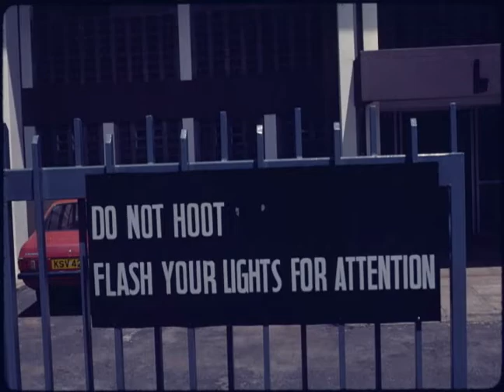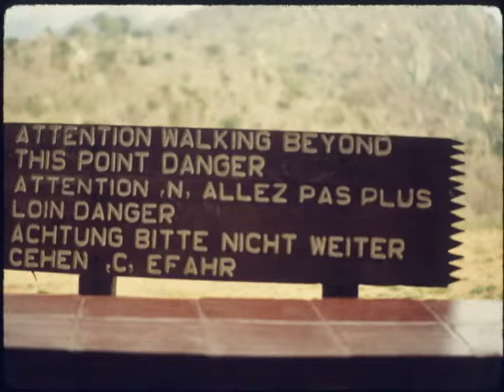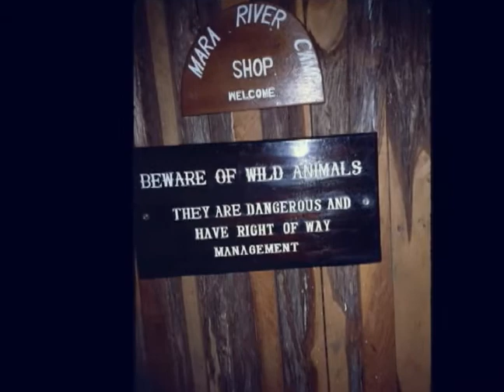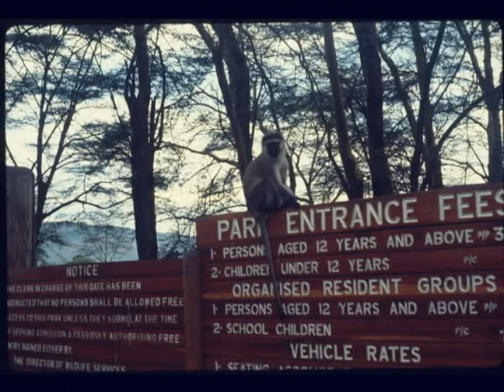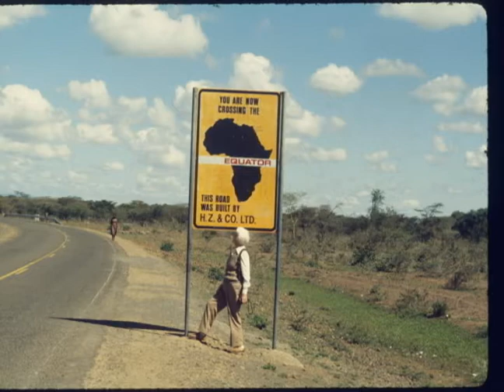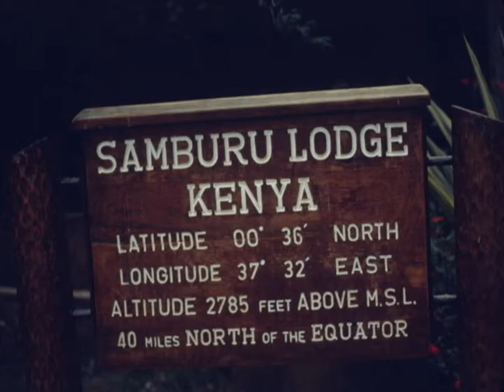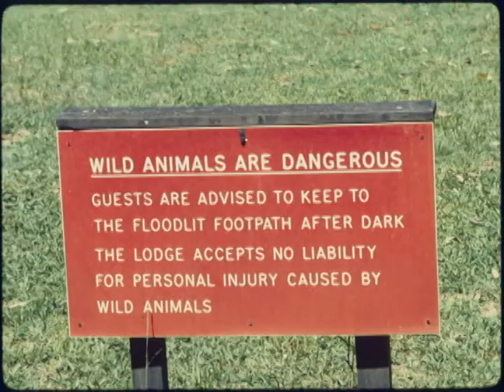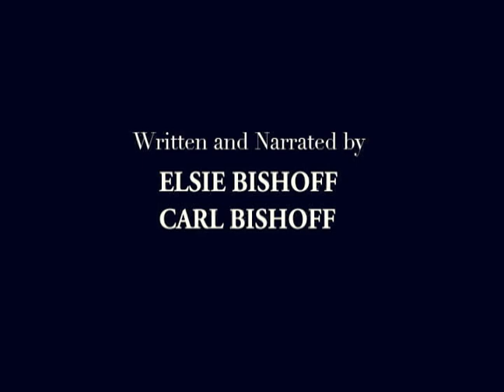AFRICAN EXPERIENCE • 1984 • Carl & Elsie's Travel Documentaries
Carl and Elsie take you on another adventure through the wormhole of the Golden Age of International Travel. Jump on Pan Am and travel with Carl and Elsie to Africa!